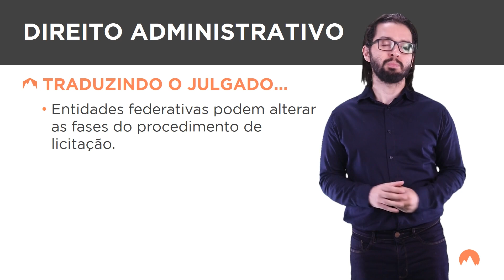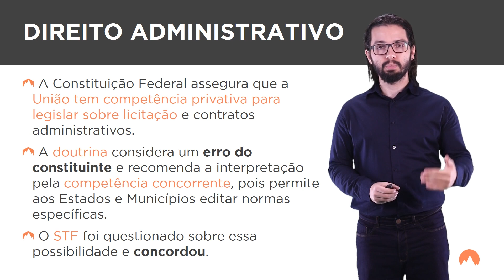[Informativo 1138 - STF] RE 1.188.352-DF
São constitucionais as leis dos Estados, Distrito Federal e Municípios que modificam fases do procedimento licitatório antecipando a fase de apresentação das propostas, pois tais entes federativos são competentes para legislar sobre procedimento administrativo.